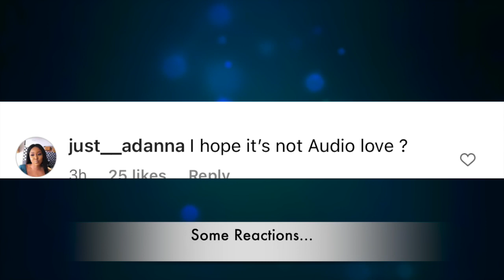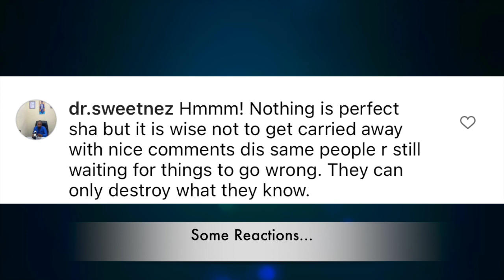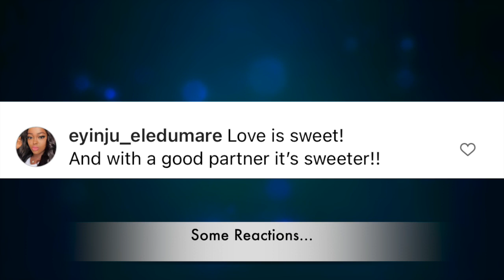'We Will Scatter It’ Bimpe Oyebade Gives Fresh Update On Her Marriage To Lateef Adedimeji, Nigerian…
'Stop Telling Us' Yoruba ACtress, Bimpe Oyebade AKA M.O Bimpe Gives Fresh Update On Her Marriage To Yoruba Actor, Lateef Adedimeji, Nigerians...